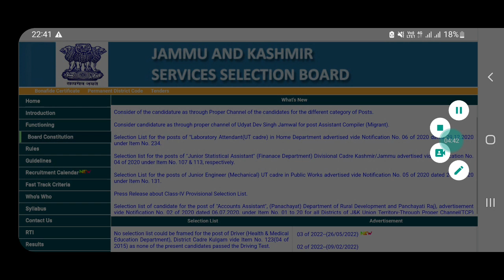JKSSB Pending Exams Kab Honge ? Advance Calendar Kab Ayega ? Selection lists FAA, JA Kab Ayengi ?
🎯 Complete Package for JKSSB Patwari & Election Assistant Exams by Nucleus of knowledge Academy.

🥇Free Online Tests🥇
👉Checkout these practice test to score better - /JKSSB Finance Accounts Assistant / Patwari/ Junior Assistant/ Sub Inspector.

🥇LINK OF COMPLETE TEST SERIES🥇

We promise you to Provide Quality of  Questions always 👍😊
@Nucleus of knowledge Academy 'We are Infinte'